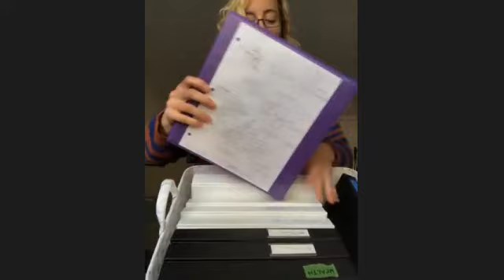INTP Female Julie Kate Ti-Ne CP/B(S) FF Interviewed by ENFP Male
In this interview, I got a chance to talk to Julie Kate on what it's like to be an INTP Ti-Ne CP/B(S) FF. Julie is one of the most extroverted INTP personality type. Having Play (P = Ne+Fe) and Blast (B = Si+Fe) makes her extroversion more explosive and actually helps her interact with the tribe much easier. As a result, unlike the average IxxP who might come across as a selfish to non-IxxP types, Julie will have an easier time talking to the tribe and coming across as more caring. It was really fun doing this interview because both me and Julie have Play Blast together so it was an energy filled interview. Julie's final message to INTPs on how to improve and be a better IxxP was great and I think a lot of INTPs can use it as a tool to improve their communication with the tribe.